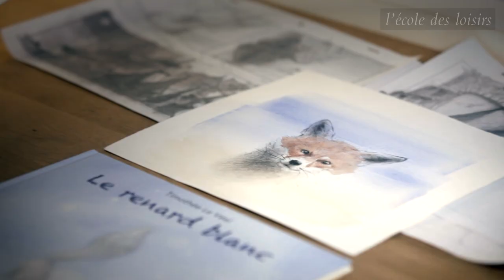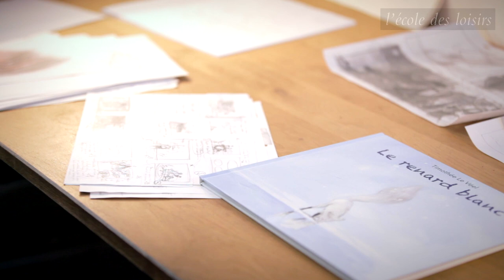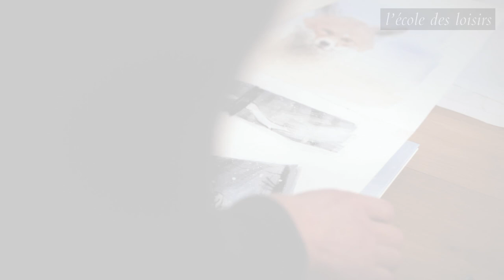Rencontre avec Timothée Le Véel, auteur de l'album "Le renard blanc"